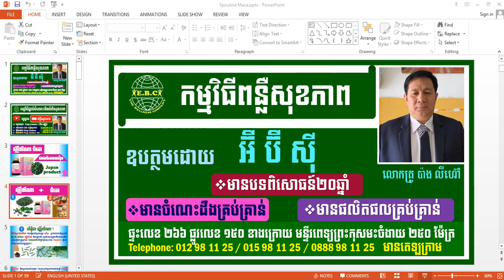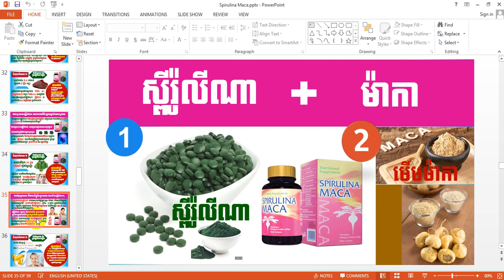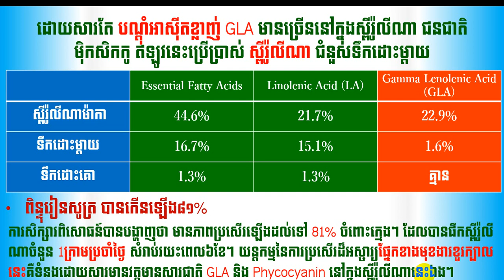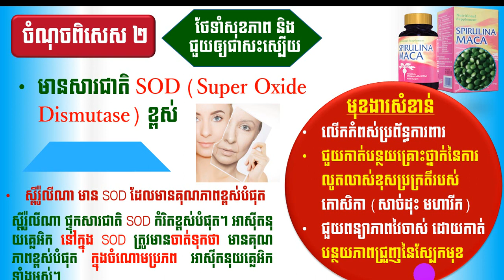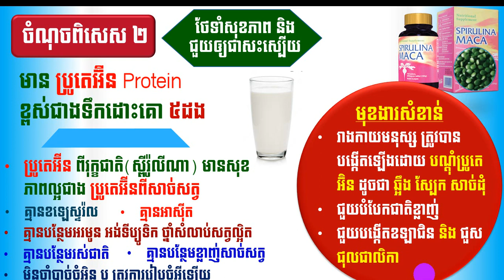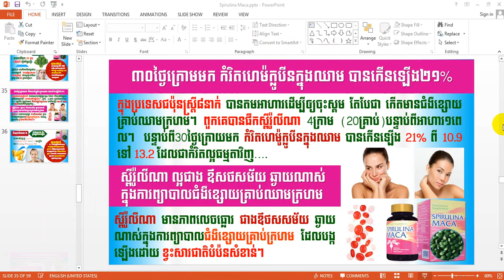EBC ពន្លឺសុខភាព - ស្ពីរ៉ូលីណាម៉ាកា ភាគទី៦ - English (Pang Leehouv)